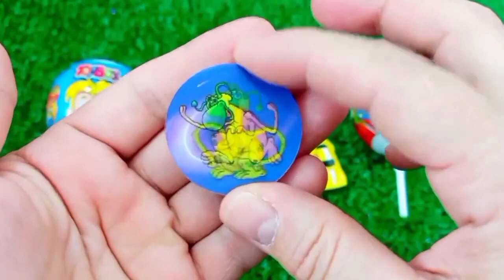Old 7 Rainbow Satisfying Video I DIY How to make Rainbow Slime Candy Baby Shark Kinetic Sand Cutting